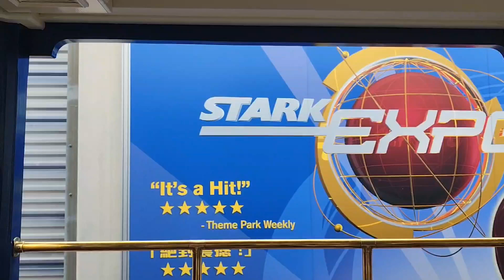【首次拍攝乘坐】香港迪士尼樂園鐵路 往返美國小鎮大街至幻想世界行車片